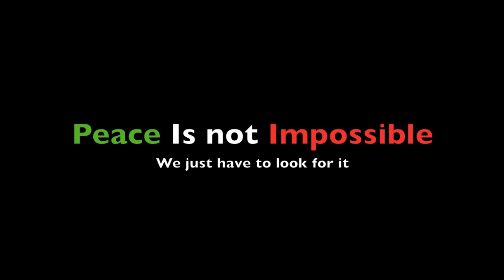Peace Is Priceless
A video dedicated to both soldiers and civilians who have died in wars or attacks in different parts of our small world. Also an attempt to spread peace and to stand against war, hate and racism.

** This is my first video, feel free to express you opinion.

PEACE